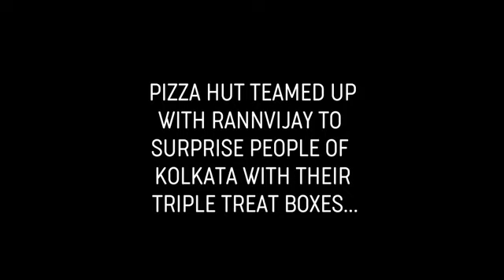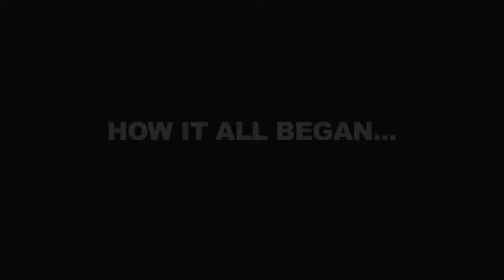Celebrity undercover for Pizza Hut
Cricket or Pizza? love both? Watch a fun and exciting video with your favourite Rannvijay Singha filled with cricket, pizzas and a great surprise all the way in the end. One delivery you just can’t miss.